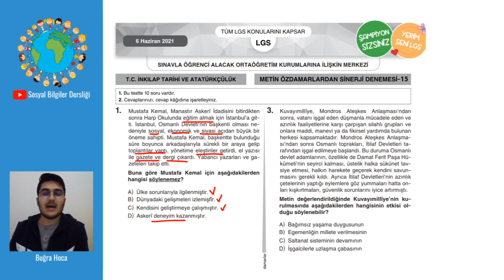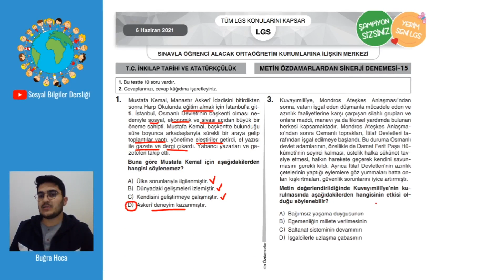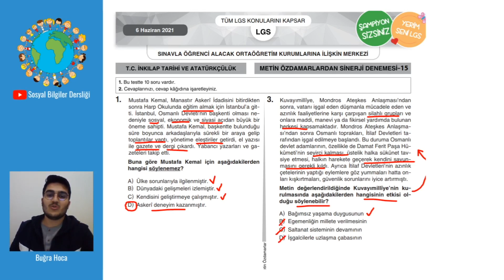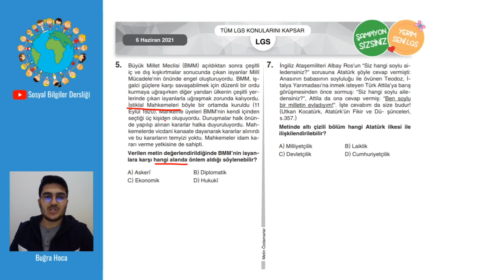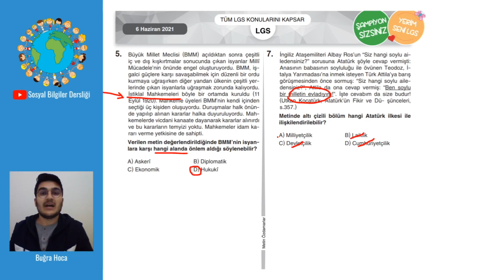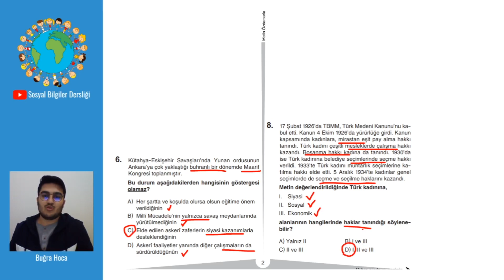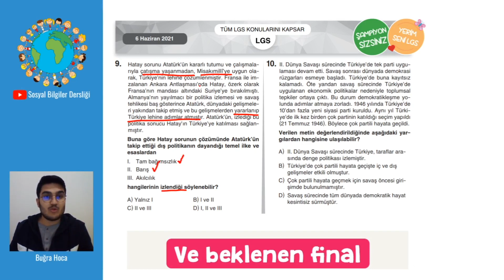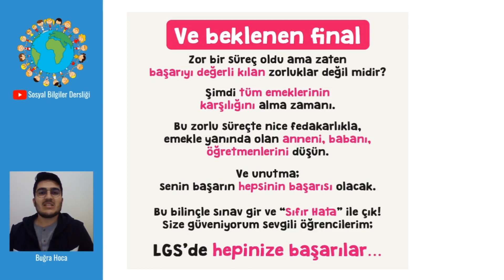LGS İNKILAP TARİHİ DENEME SINAVI | FİNAL PROVASI 10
Herkese merhaba. Bu videomuzla birlikte sınava kadar gerçek LGS Provaları yapmaya devam ediyoruz. Metin Özdamarlar hocamızın Sinerji denemelerini sınava kadar detaylı bir şekilde çözeceğiz.